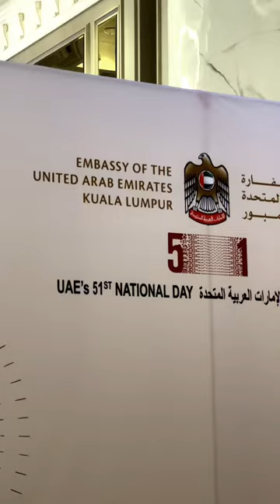UAE's 51st NATIONAL DAY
The UAE Embassy in Malaysia hosted a National Day reception on the occasion of the 51st Union on Thursday, December 1, 2022 at J. W. Marriott Hotel in Kuala Lumpur, in the presence of Her Most Gracious Toh Puan Datuk Patinggi Hajjah Raghad Kurdi Taib, HRH Tengku Sulaiman Shah Al-Haj, HRH Princess Mariamz Iskander, Head of Missions accredited to Malaysia, representatives from the business community, the media & the Academia,. and a number of Malaysian officials.

Hadramawt kitchen was established  2016, the roots go back to the ancient city of Hadramawt in Yemen, where our food is cooked with authentic way as it was hundred of years ago, with an underground oven over charcoal to cook the meat to perfections with drips over the rice for a delicious, tender and smoky flavour. Hadramawt Kitchen prides itself on using original and authentic recipes to guarantee taste and deliciousness, whether you are a meat, chicken or seafood lover we guarantee your satisfaction
Hadramawt Kitchen also specialized in other middle eastern cuisines, be it our BBQ menu, or our mouth-watering appetizers and pastries.
In addition to an assortment of the finest foods and beverages, a knowledgeable and experienced staff, boasts a wide selection of catering services. Furthermore, we have strong relationships with the area’s best vendors for any additional needs. Our dedicated event planner will work with you to design the best possible event which will reflect your own personal tastes and preferences. We are confident we can deliver all of these services while staying within your desired catering budget.
Our restaurant’s ambiance will take you to a journey through the middle east, from the colour of our restaurant through decoration while you pamper yourself with our un resistible range of desserts to make it unforgettable dining experience.
Customers satisfactory in our priority… enjoy your stay .. and .. Bon Appetit!
Authentic Middle Eastern & Arabic Cuisine